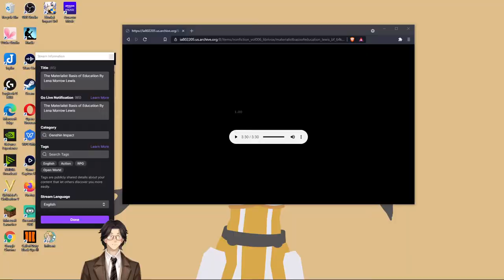The Materialist Basis of Education By Lena Morrow Lewis: Audiobook Gaming